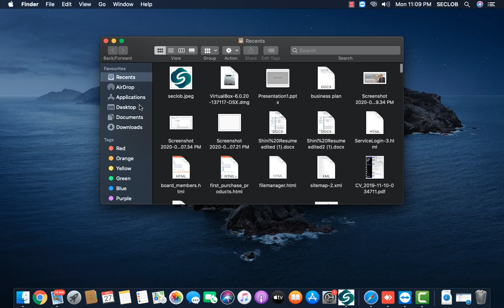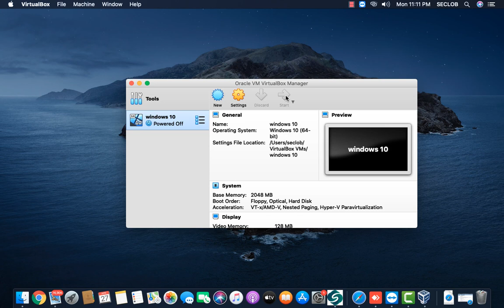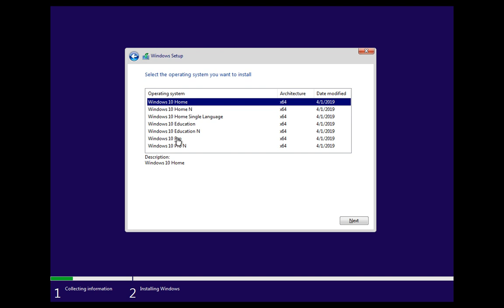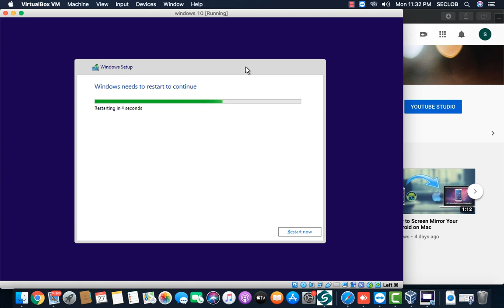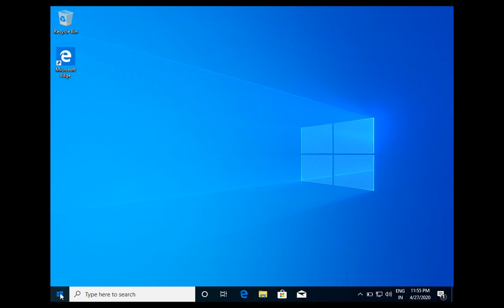How to install Windows 10 on Mac for FREE